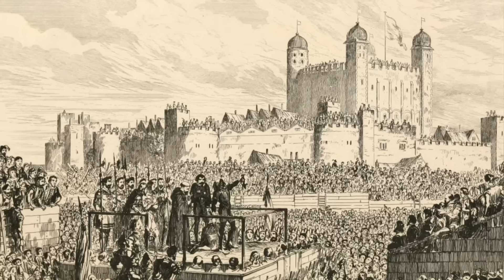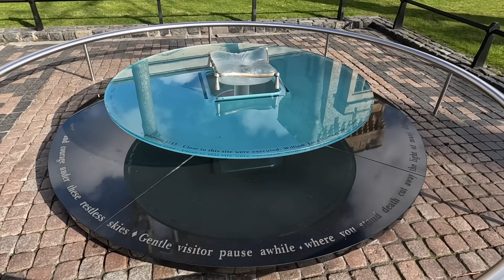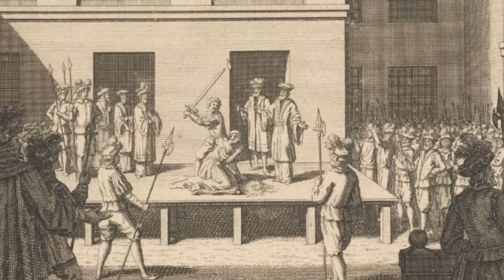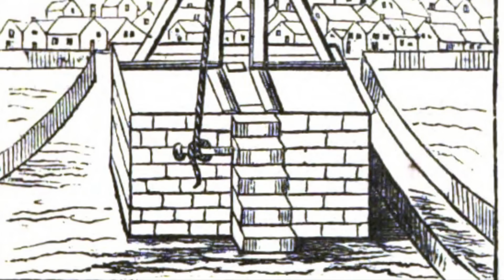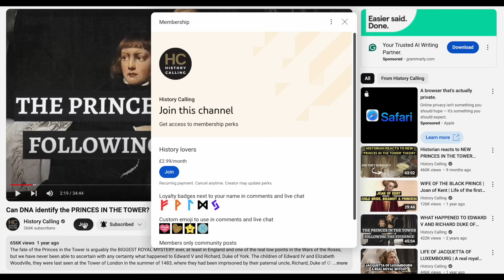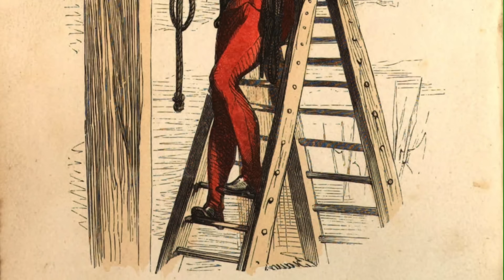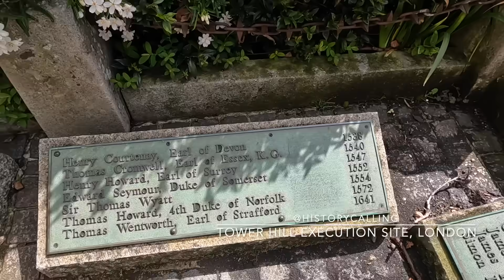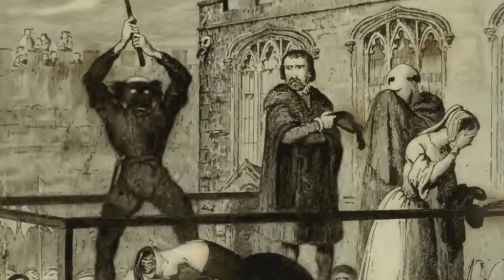What REALLY happens when you lose your head? How long do decapitated heads stay awake?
Did guillotine victims remain CONSCIOUS AFTER DEATH? What about those executed with an axe or a sword? Did that make a difference? Was death by beheading quick and painless, or horrific for the victim? These are questions which have been debated for centuries and they form the basis of today’s video from History Calling.

Have you ever wondered what really happens in the final moments after decapitation? Could a person remain conscious, even for a few seconds, after their head has been separated from their body? In this episode we dive into the chilling history of beheadings and the science behind brain activity after death. From guillotine executions during the French Revolution to modern studies on rats and other non-human creatures, we explore whether there is any truth to the long-standing claim that severed heads can blink, move, or even respond to voices in the moments after execution. We’ll also ask, was the guillotine a quick way to die, as promised by those who popularised it in late 18th century France, or was it no better than the sometimes botched executions by axe or sword which it was meant to replace?

We’ll examine historical eyewitness accounts, including the eerie tales of victims seemingly reacting post-decapitation such as Mary, Queen of Scots and victims of the French Reign of Terror and compare them to what neuroscience tell us today. Could the human brain really remain alive for seconds after decapitation, or are these stories the product of fear, myth, and exaggeration?

Join me for a fascinating (and slightly morbid) look at what may be the last few seconds of human consciousness. If you’re interested in the intersection of science, history and the mysteries of death, you won’t want to miss this video.

[Journal article] Matthew D. Turner, ‘“The Most Gentle of Lethal Methods”: The Question of Retained Consciousness Following Decapitation’ in Cureus (2023).

GEAR USED
Apple MacBook Pro Laptop (for video editing)
Blue Yeti Microphone
Go-Pro Hero 13 camera
GoPro 3-Way 2.0 (Tripod/Grip/Arm)
Memory Card
DJI Drone